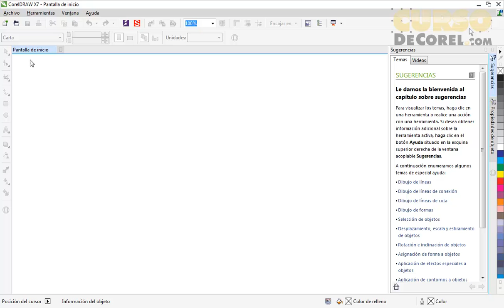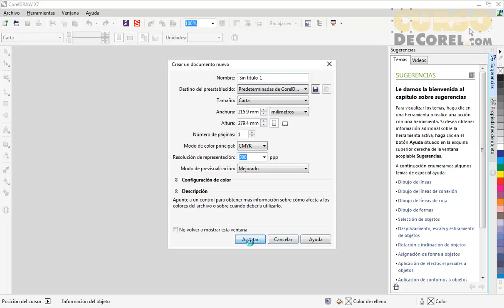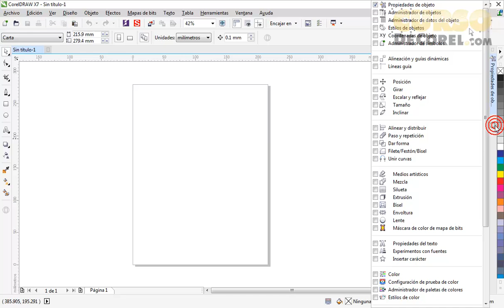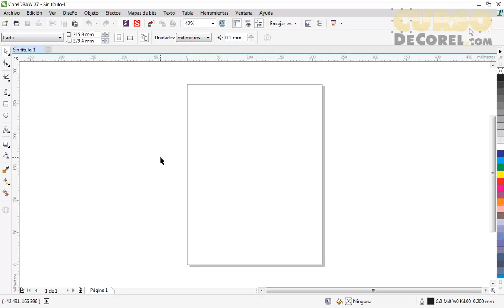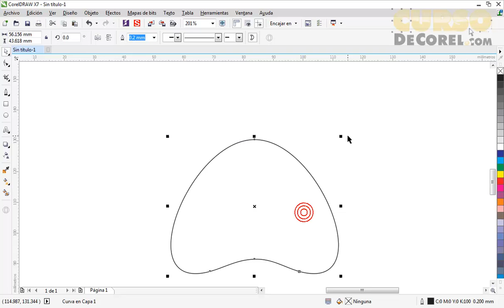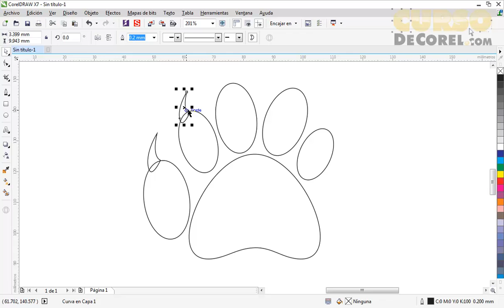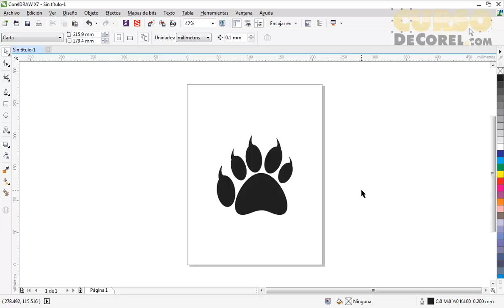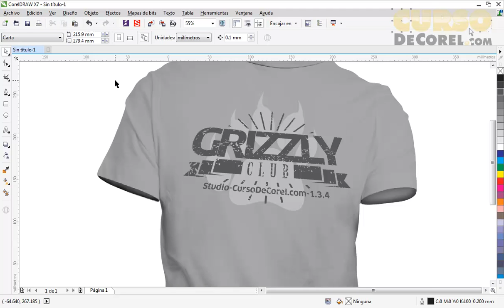Diseña una camiseta en el Espacio Lite de Corel Draw X7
- Un nuevo aspecto en el espacio Lite de Corel Draw X7 es la capacidad de personalizacion en cada una de sus herramientas, aprende como sacarle el mejor partido a este espacio de trabajo en Corel Draw X7